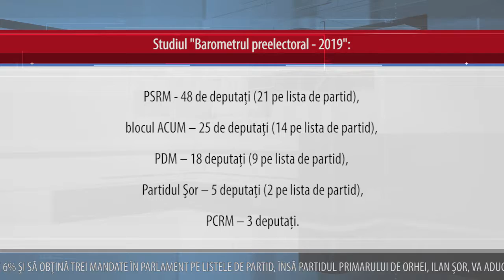CINE VA AJUNGE ÎN PARLAMENT